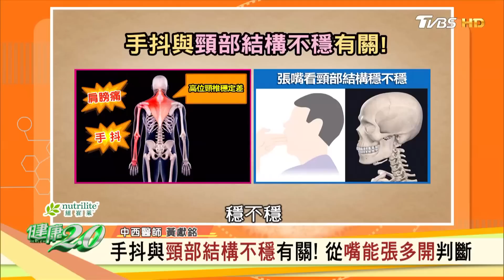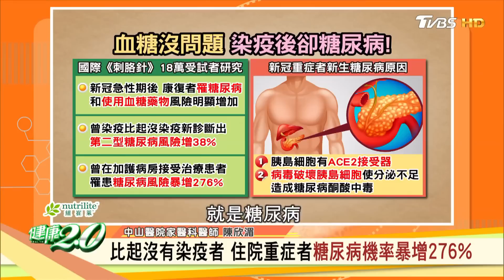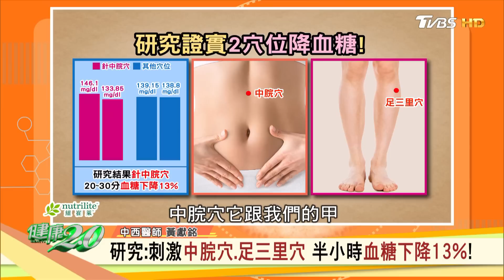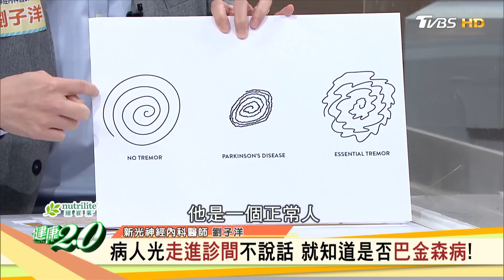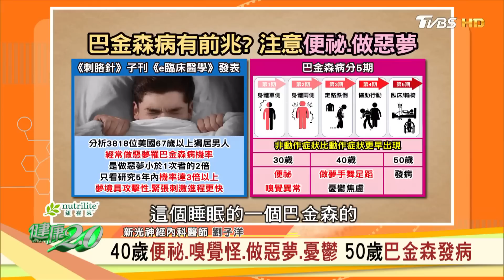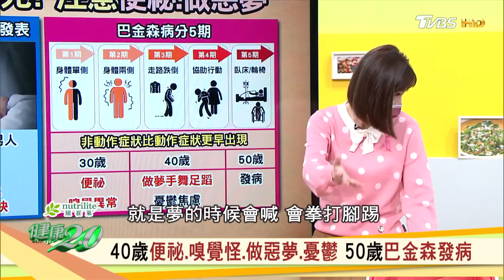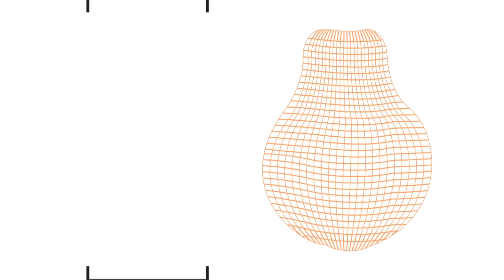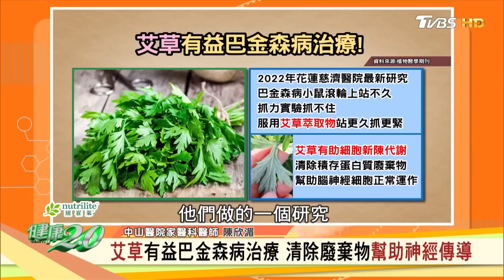廖筱君 手抖不停！是 巴金森病 還是 原發性震顫 ？ 3動作測嚴重程度！常便秘 做惡夢風險高3倍！血糖攻擊腦神經 糖尿病患者易手抖 昏迷！ 健康2.0 20221030 (完整版)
合併走路不穩小腦問題 合併心跳快、失眠甲亢
新冠病毒破壞胰島細胞 出現嚴重
巴金森病 手靜止像在數鈔票 伴隨身體僵硬、無表情
艾草減緩神經退化！圓籠艾草米糕古早味健康吃
熱炒店必點！雷神主廚古法鐵板豆腐上桌秒殺

來賓名單：
新光神經內科醫師 劉子洋
中山醫院家醫科醫師 陳欣湄
資深媒體人 許聖梅
中西醫師 黃獻銘